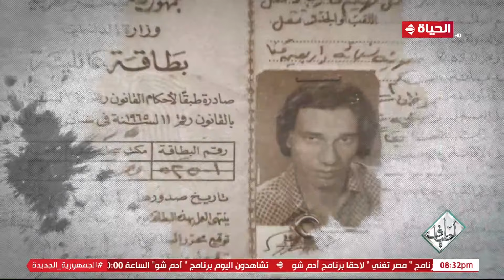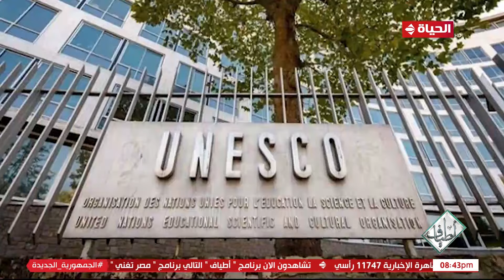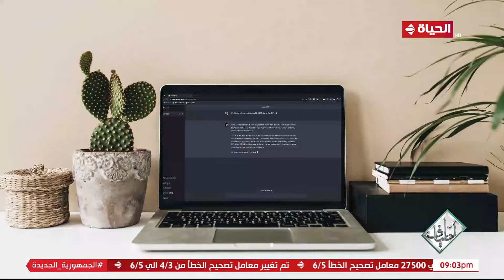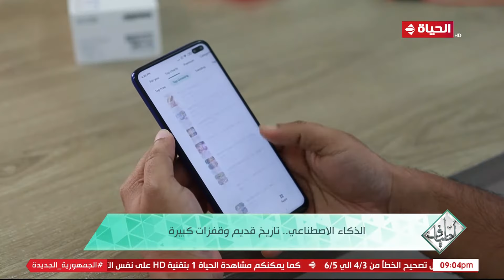أطياف | صفاء النجار | 8 يونيو 2023 - الحلقة كاملة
"برنامج أطياف
برنامج توك شو ثقافي، تقدمه الكاتبة والإعلامية الدكتورة صفاء النجار، يتضمن العديد من الفقرات التي ستهتم بعالم الكتب والاحتفاء بأبرز المبدعين والتجارب الجديدة، فضلًا عن مناقشة العديد من القضايا التي تخص الثقافة والفنون بمختلف ألوانها كالمسرح والسينما والموسيقى والفن التشكيلي. ويعرض يوم الخميس الساعة التاسعة مساء.